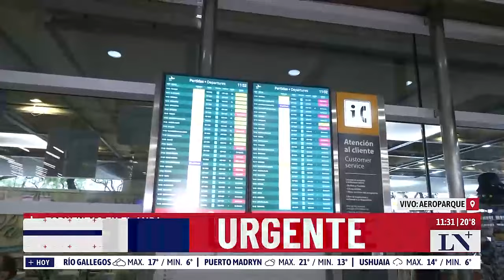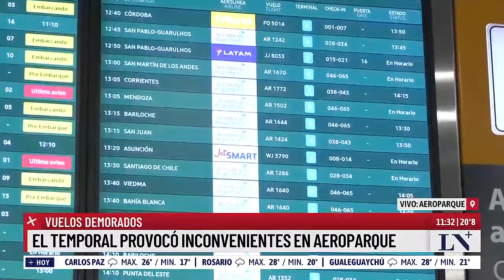Aeroparque: 10 vuelos con demoras por el temporal